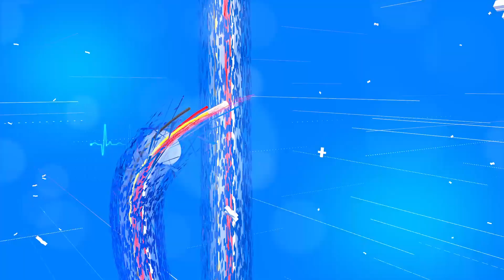মানসিক চাপ কমোৱাৰ ক্ষেত্ৰত মৌ, কণী, হালধি, বাদাম আৰু ডাৰ্ক চকলেট কিমান কাৰ্যকৰী আপুনি জানেনে ?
You may be surprised to know : Food can also control stress.  What are the foods? Do you know how effective honey, eggs, garlic, nuts and dark chocolate are in reducing stress ?